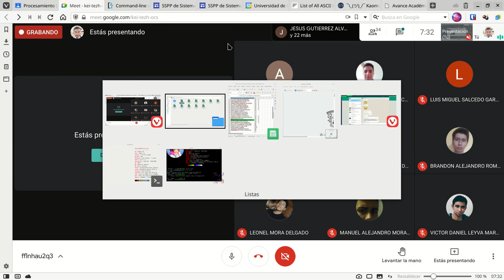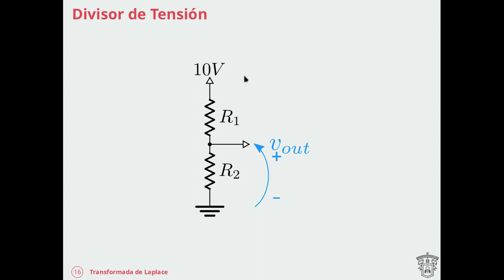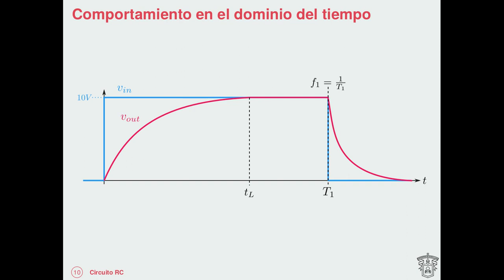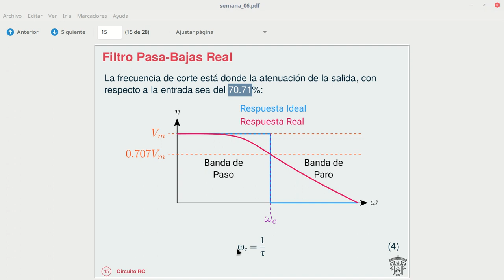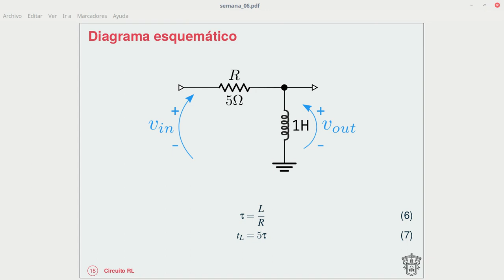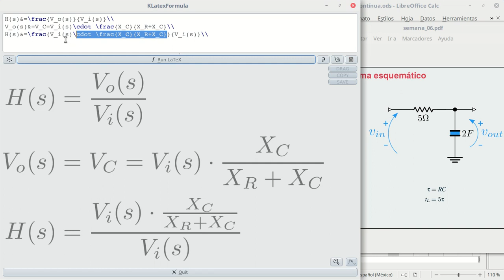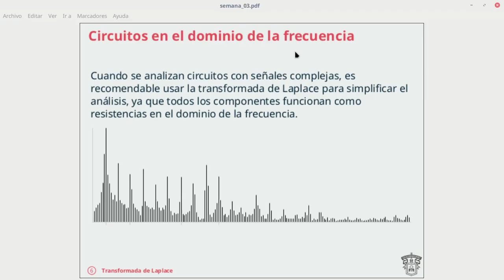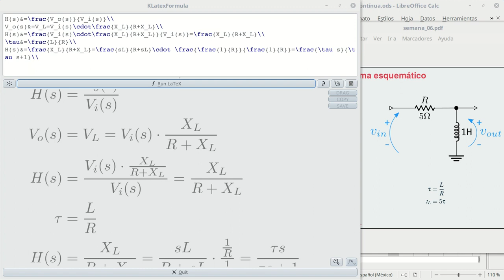Procesamiento Digital de Señales - D01 - Filtros de primer orden